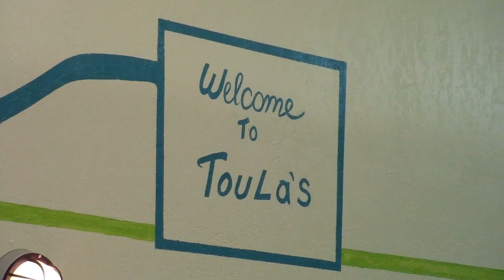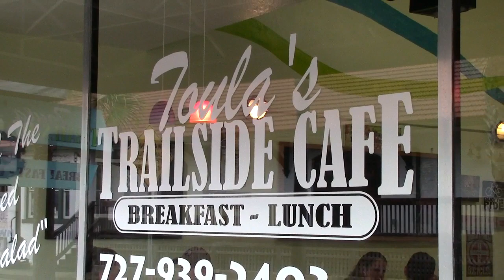Best Breakfast & Lunch in Tarpon Springs FL. 34689 Fresh and Delicious!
Toula's Trailside Cafe 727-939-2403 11 S. Stafford Ave. Tarpon Springs FL 34689
Chopped Greek Salad. Best Chopped Greek Salad In Tarpon Springs FL
Most everything is homemade by Toula herself including soups, dressings, spreads, muffins, breads.
The freshest salads around, including the chopped Greek salad with potato salad. the best.
Unique omelets, sandwiches and awesome burgers.

This is what our weekend looks like:) Bacon blueberry pancakes, Dave's I want it all French toast (2 pieces of homemeade banana nut bread, stuffed with peanut butter and nutella and topped with fresh strawberries and bananas), tuscan wrap, blackstone benedicts and delicous meatloaf, with garlic mashed potatos, fireroasted veggies and garlic bread.

 lemon poppyseed muffins, split pea and ham soup, and Max's California wrap (turkey, bacon, tomato, avocado, spring greens and our delicious homemade creamy garlic parmesan dressing...

Here is a great variation of our Parmesan crusted grilled cheese on French bread. drizzle some balsamic glaze, add chopped bacon, tomatoes, basil and mozzarella. yum. tomato basil Parmesan soup. that's all today, chili and cream of broccoli soup tomorrow.

Cranberry orange muffins, california griller (bacon, cheddar, avocado, tomato on parmesan crusted grilled french bread) and tomato bisque with jalapeno croutons.

Bacon blueberry pancakes, Dave's I want it all French toast (2 pieces of homemeade banana nut bread, stuffed with peanut butter and nutella and topped with fresh strawberries and bananas), tuscan wrap, blackstone benedicts and delicous meatloaf, with garlic mashed potatos, fireroasted veggies and garlic bread.

.come get some delicious, thick meaty chili, pair it with parmesan crusted grilled cheese for the ultimate lunch on a cold day.

PLENTY OF PUBLIC PARKING ACROSS THE STREET...